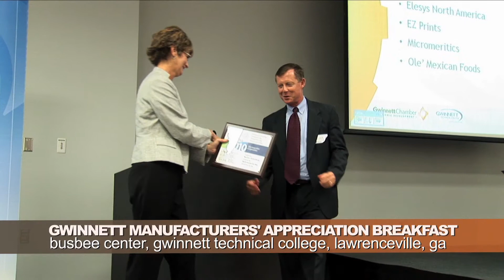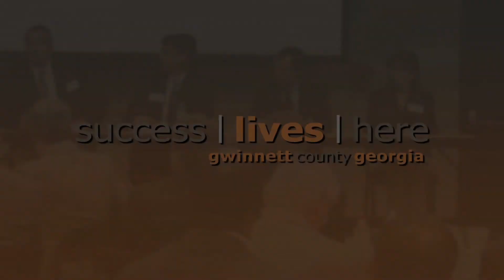Gwinnett Chamber Economic Development - Manufacturers' Appreciation Breakfast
This is an official Partnership Gwinnett & Gwinnett Chamber Economic Development Video News Release